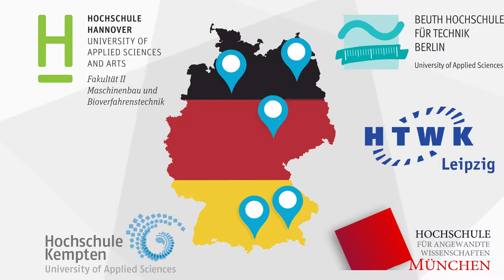Das Studium der Verpackungstechnik | Beuth Hochschule für Technik Berlin